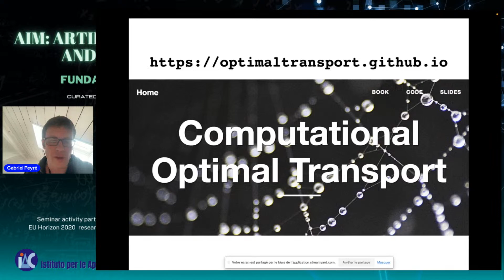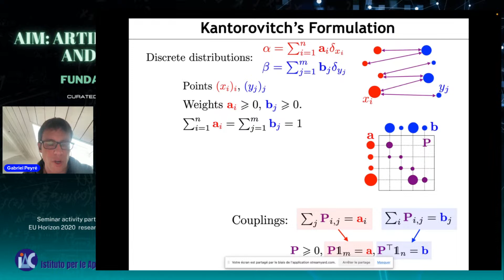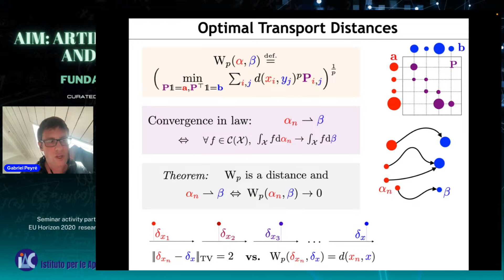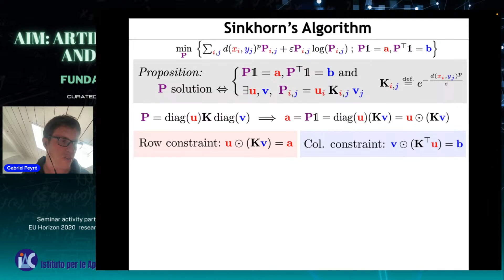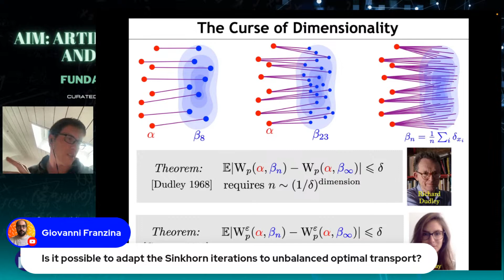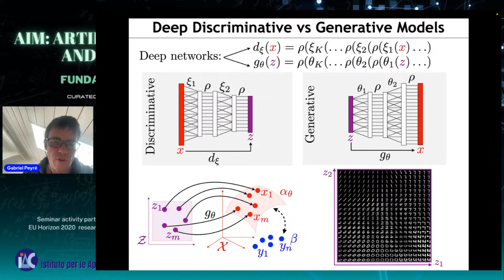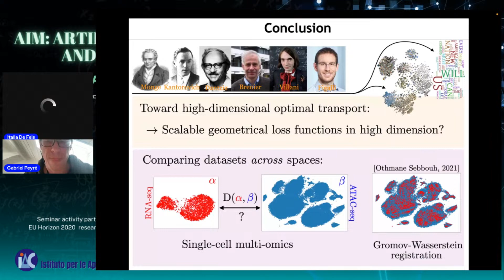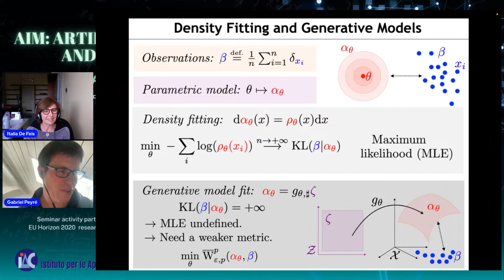AIM Seminars 2023 - Gabriel Peyré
Online Seminars on Artificial Intelligence and Mathematics, 2023 Edition
Organizers: Italia De Feis and Flavio Lombardi (Cnr-Iac)

Gabriel Peyré

École normale supérieure

Wednesday April 12, 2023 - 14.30 (GMT+1)

Title: Scaling Optimal Transport for High Dimensional Learning

Abstract: Optimal transport (OT) has recently gained a lot of interest in
machine learning. It is a natural tool to compare in a geometrically
faithful way probability distributions. It finds applications in both
supervised learning (using geometric loss functions) and unsupervised
learning (to perform generative model fitting). OT is however plagued by
the curse of dimensionality, since it might require a number of samples
which grows exponentially with the dimension. In this talk, I will explain
how to leverage entropic regularization methods to define computationally
efficient loss functions, approximating OT with a better sample complexity.

Seminar activity partially supported by TAILOR, an EU-funded ICT-48 Network (GA 952215)